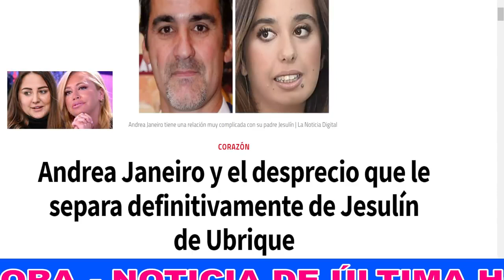💥Belén Esteban ROTA: El BOFETÓN de Andrea Janeiro y Juls por Jesulín de Ubrique y Miguel Marcos HOY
Terribles noticias para BelénEsteban por parte de las hermanas AndreaJaneiro y JulsJaneiro a favor de su padre JesulíndeUbrique . Un tortazo en toda regla que no hará gracia a la ex-colaboradora de Telecinco y Sálvame